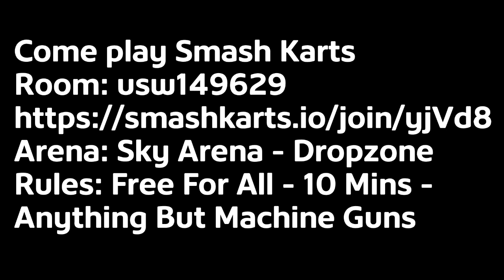Come play smash karts 1